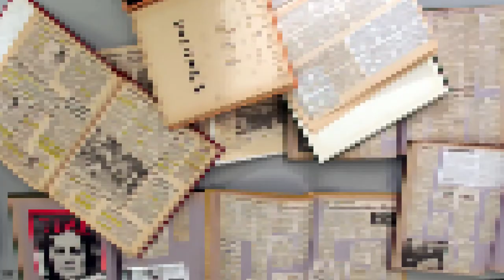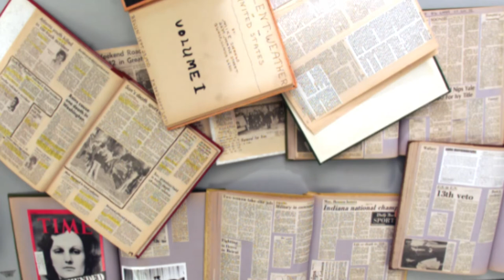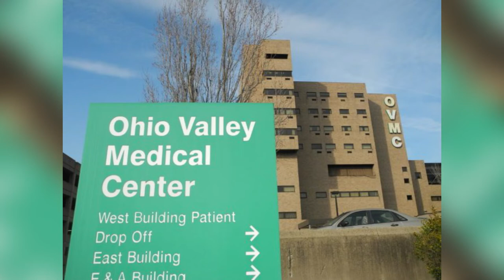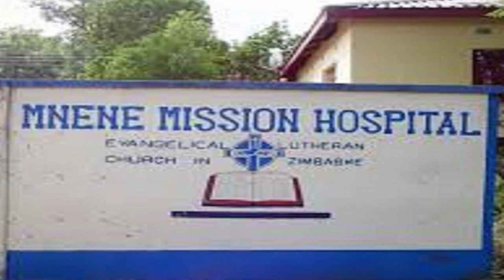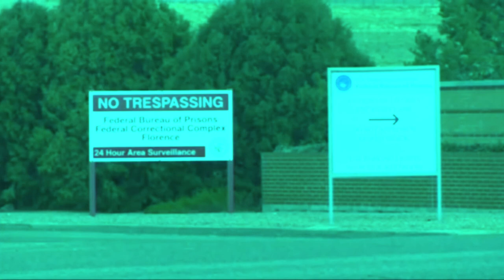El MISTERIOSO CASO de... MICHAEL SWANGO, el DOCTOR MUERTE 😱😱😱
Michael Swango es un asesino en serie estadounidense y ex médico que cumple tres cadenas perpetuas consecutivas sin posibilidad de libertad condicional en la prisión de máxima seguridad ADX Florence cerca de Florence, Colorado. Desde que tenía tres años, se había fascinado con las historias sobre muertes violentas. Más tarde se obsesionó con el Holocausto, con particular interés en las imágenes vívidas de los campos de exterminio. Incluso mantuvo varios álbumes de recortes con artículos e imágenes sobre desastres espantosos y escenas del crimen. Mientras estaba en la Universidad de Quincy, desarrolló un interés obsesivo por los venenos mientras hacía una tesis sobre la extraña muerte por envenenamiento del escritor búlgaro Georgi Markov. A lo largo de su vida, ha trabajado en varios centros médicos y, a menudo, ha sido despedido por su participación en muertes misteriosas. Solía ​​administrar altas dosis de drogas peligrosas a sus pacientes y envenenar a sus compañeros de trabajo y conocidos.